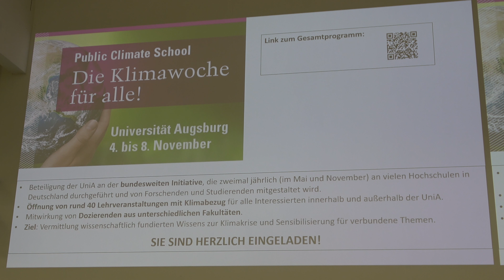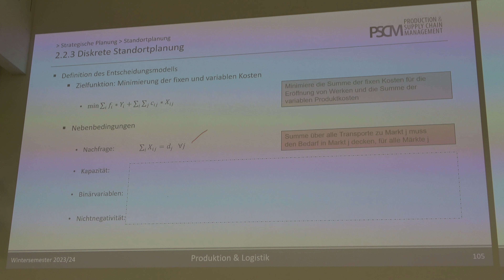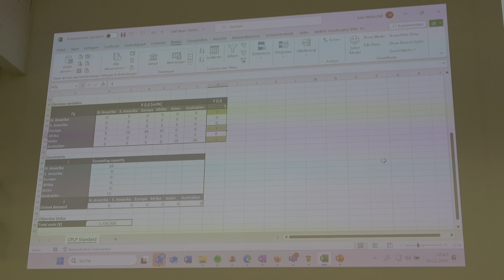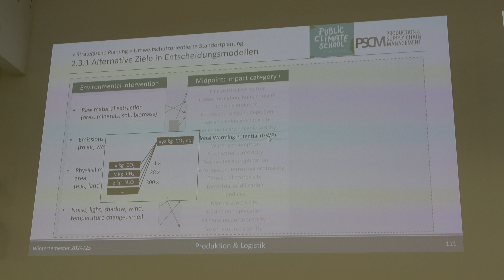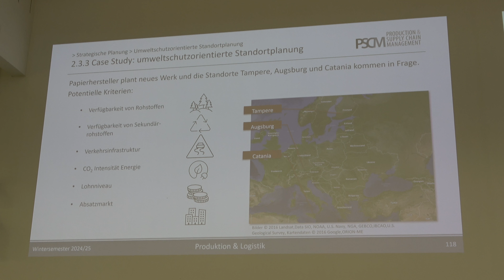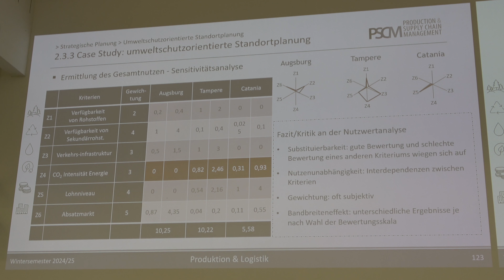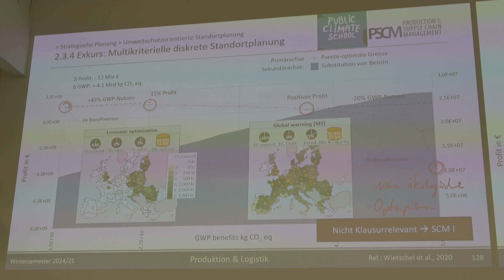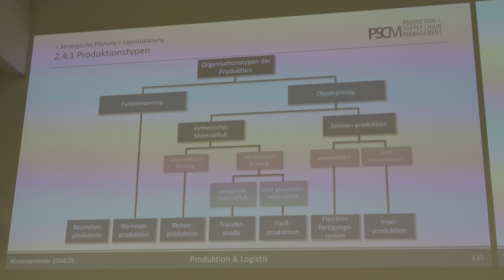4.11.24 Vortrag Umweltschutzorientierte Standortplanung Public Climate School in Augsburg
Traditionell beruhen unternehmerische Planungsentscheidungen auf rein wirtschaftlichen Kriterien. Der Klimawandel und andere ökologische Herausforderungen erfordern jedoch zunehmend die Berücksichtigung des Klima- und Umweltschutzes bei unternehmerischen Entscheidungen. Die Veranstaltung befasst sich daher mit multikriteriellen Zielsetzungen bei unternehmerischen Entscheidungen und legt dabei einen Schwerpunkt auf die strategischen Entscheidung der Standortplanung.